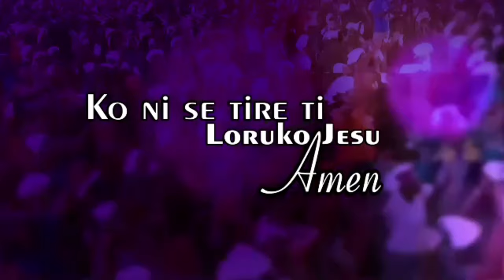IRI OWURO (Morning Dew) with Babasebioba